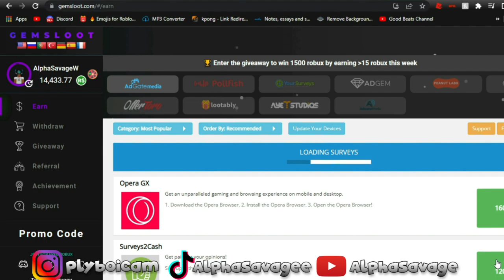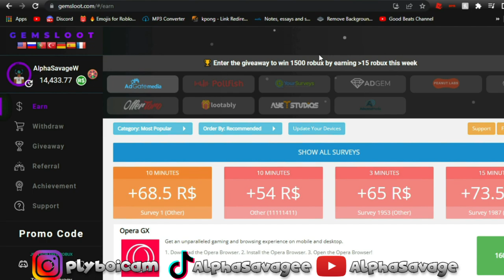This Server Was Unraidable 💀😂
Title:  This Server Was Unraidable 💀😂